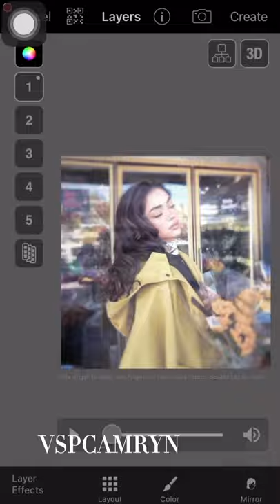mbl coloring! ( give credits. ) | follow 0ladyedits on tiktok .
hello! this is a tut on mbl coloring on vsp . ( only paid )
i am NOT impersoating anyone :)
roblox : C4MYRN .
have a great day! and dont forget to subsribe.